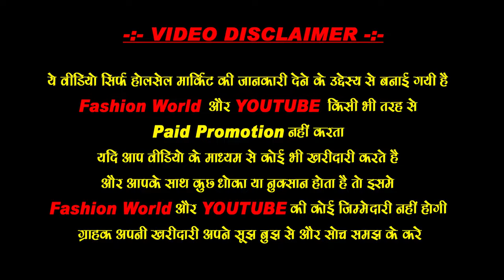Cosmetic Wholesale Market Sadar Bazar Wholesale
Original branded cosmetics wholesale market in delhi sadar bazar cosmetic market Parlour

branded cosmetics
wholesale cosmetics
original cosmetics
all branded cosmetics
cosmetics wholesale market in delhi
wholesale cosmetics in delhi
sadar bazar delhi
sadar bazar salon market
beauty parlor items in sadar bazar
sadar bazar salon ka saman
salon wholesale market in delhi sadar bazar
parlour items
salon market in delhi
salon saman sadar bazar
imported cosmetics